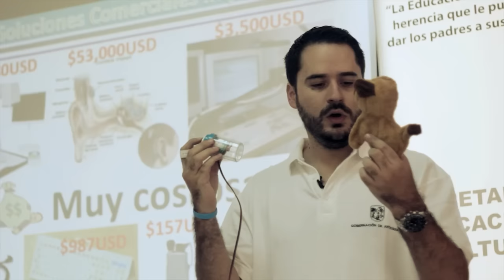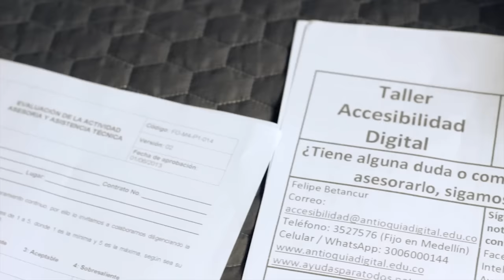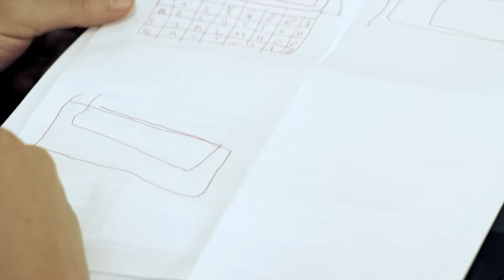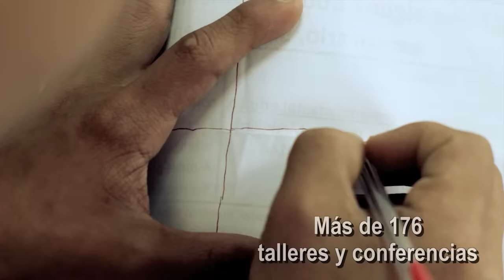Trabajo Accesibilidad Digital - Felipe Betancur Fundación Todos Podemos Ayudar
En este vídeo les presento el trabajo que realizo en Colombia con la Fundación todos Podemos Ayudar realizando ayudas técnicas y adaptaciones para personas con discapacidad. Cuando vean que me demoro un poco en subir vídeos de tutoriales con mis locuras, es que estoy ocupado realizando talleres de Accesibilidad en las regiones más apartada del país. Pueden conocer más desde la página Gracias a las instituciones que colaboraron con la realización del vídeo.